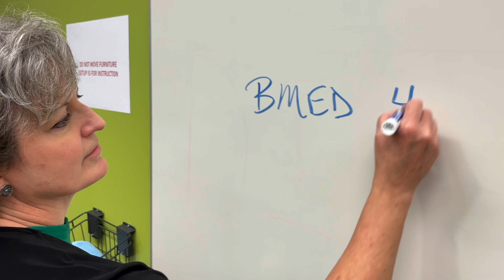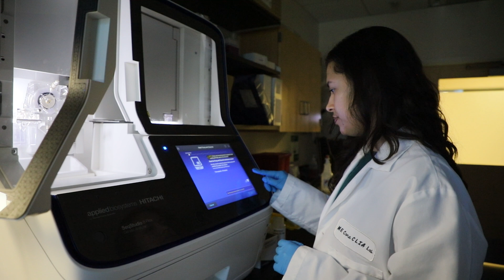Wallace H. Coulter Department of Biomedical Engineering 25th Anniversary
Since our first students arrived in 2000, the Wallace H. Coulter Department of Biomedical Engineering has been committed to improving the health and well-being of others by fostering the next generation of leaders in the biomedical field. This year, we celebrate those efforts and our continued progress as a transformative leader in solving unmet clinical needs.